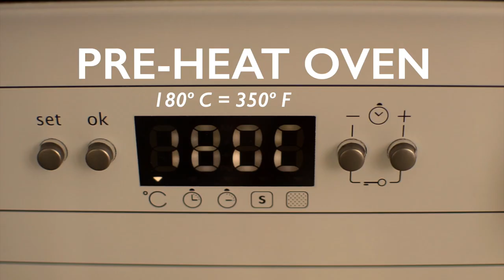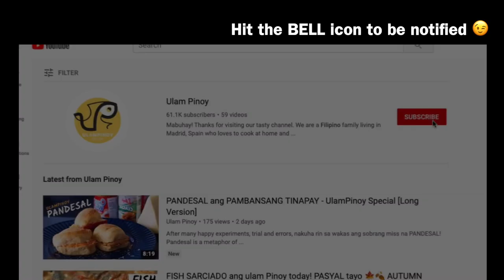Make PANDESAL in Madrid, Spain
Easy to make Filipino bread rolls. This is the short version of the PANDESAL episode, recipe only.

INGREDIENTS:
3 cups all-purpose flour
1 ½ cup bread flour
2 ½ teaspoons dry active yeast
½ cup sugar
1 ½ teaspoon salt
1 ¼ cup warm whole milk
4 tablespoon butter
2 whole eggs
breadcrumbs, as need for coating (this makes it the pandesal with the busal)

Salamat 🙏🏼